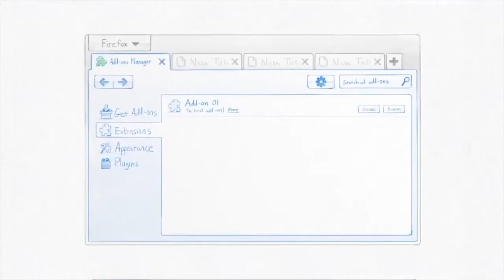How to Be Seen Everywhere in Order to Grow your Video Production Business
Our interview today is with Scott McKenna who is an entrepreneur, musician, husband, and father.

Scott is the owner of 4LC studios Scott’s YouTube channel has over 1.1 Million views and he uploads  Vlogs, Tech Videos, Gear Reviews, Business Tips and Advice, and just about everything else. If he does it he films it and uploads it.

Scott is also the host of The Scott McKenna Podcast available on Apple Podcasts, Google play Music and Spotify.

Topics we cover in today’s episode:

-How to balance life with video production
-How to start a YouTube vlog documenting your journey
-How to go from part time to full time in your video production business
-How to “just do it” and learn by taking action
-Tips for networking and starting relationships before asking for any business
-Differences between planning and shooting a wedding vs. planning and shooting a commercial
-Equipment tips to start a YouTube vlog
-How to put client’s goals first and solve their problems with video
-How to build referrals with your current client base by giving them a great customer experience

Scott McKenna Podcast:

Apple Podcasts (Iphone users)